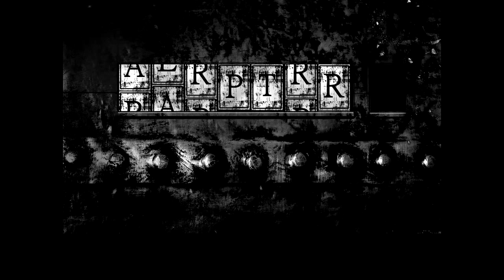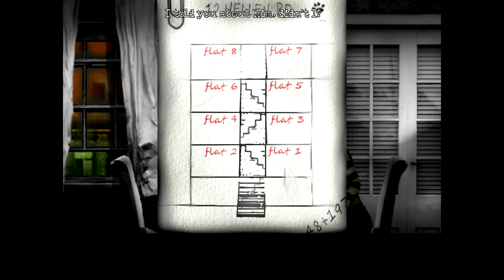The Cat Lady: Ep. 10: Suzan Gets Social'd, in the Head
Cat Lady Playthrough with Riot Monkey and Shlub.  Damnit Sushi! It's just a hammer!